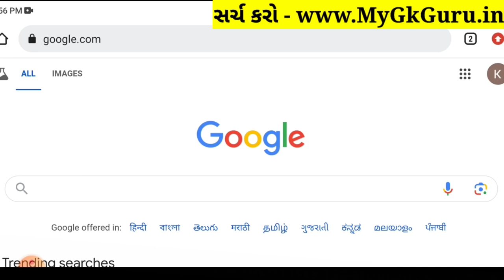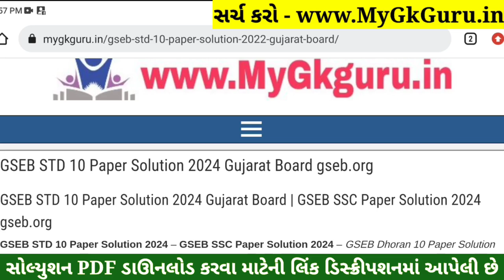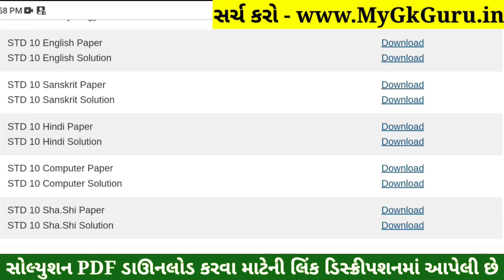STD 10 Sharirik Shikshan Paper Solution 2024 80 Marks, Dhoran 10 Sharirik Shikshan Paper Solution